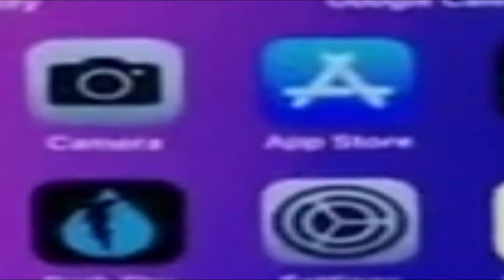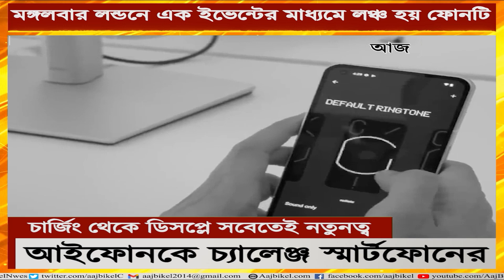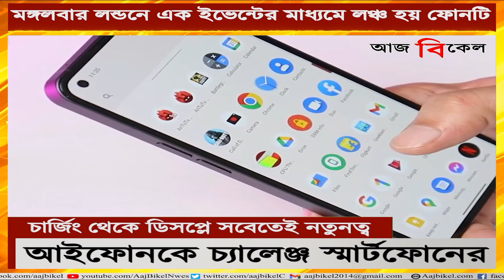অফিসিয়ালি লঞ্চ হয়ে গেল Nothing Phone 1! New android phone ‘Nothing Phone 1’ launched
Nothing Phone 1 was finally and officially launched in India. Carl Pay’s new consumer technology brand named ‘Nothing’ was officially launched in the android mobile market. Their first android phone has been named Nothing Phone 1. It was launched through an online event in London at around 8:30 pm (local Indian time). What are the features of this phone? What are its specifications? Watch Aaj Bikel news to know in details.